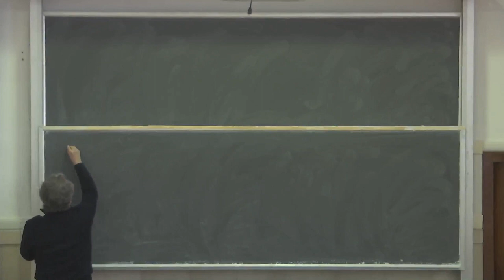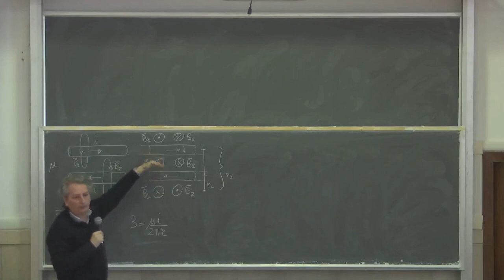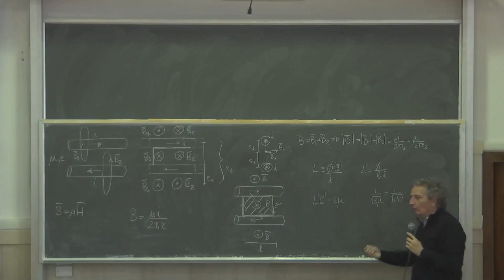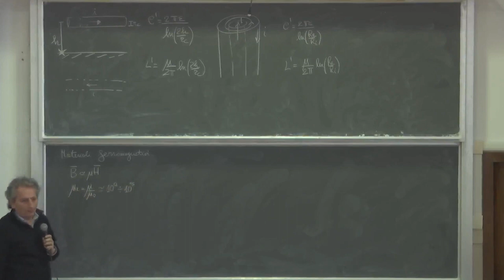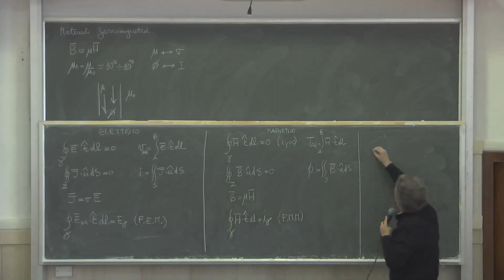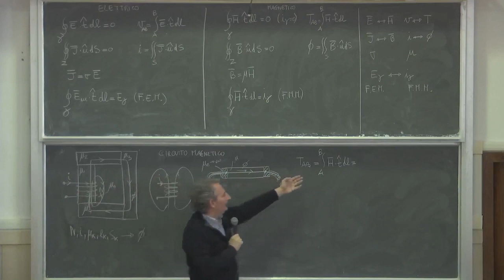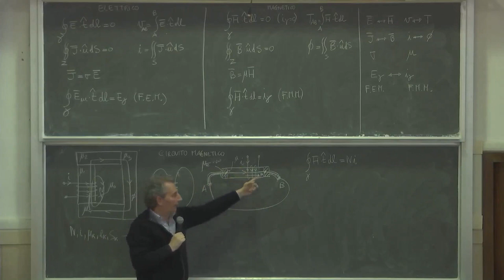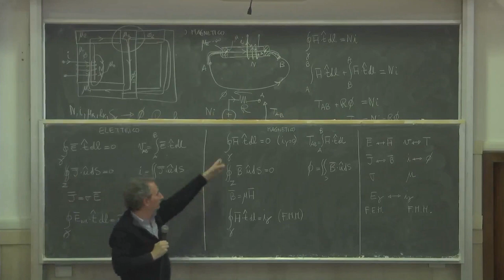Elettrotecnica gest L33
Contenuti: Induttanza di una linea. Circuiti magnetici. Riluttanza